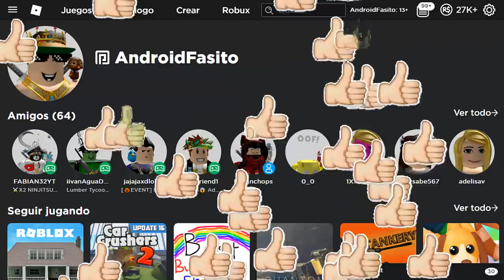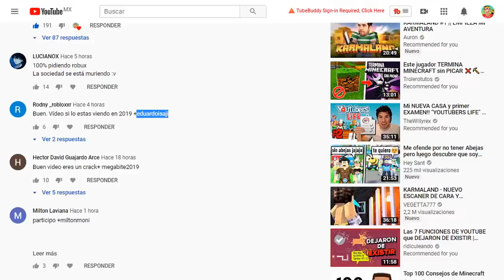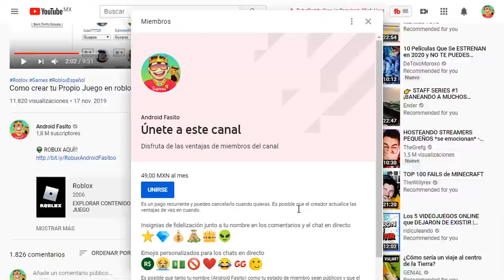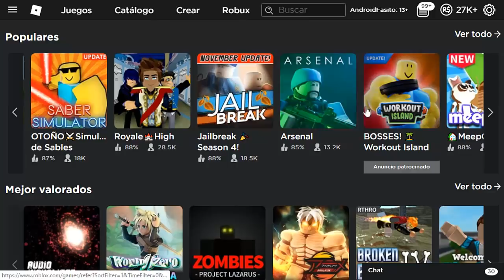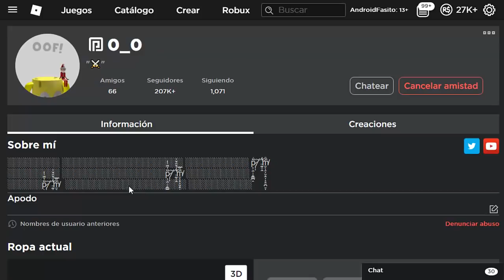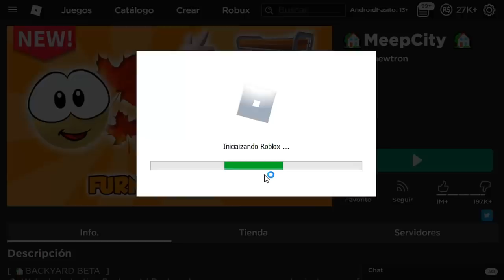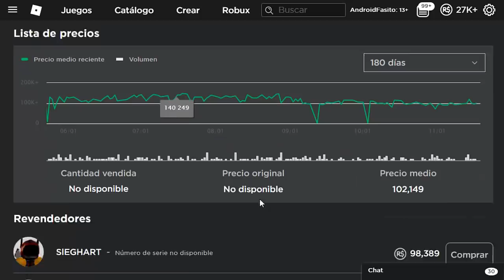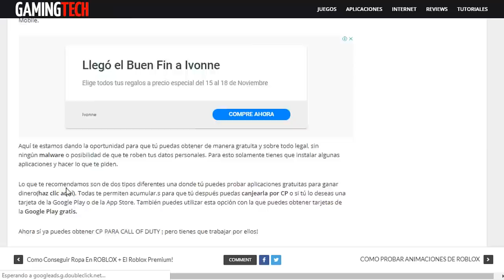COSAS QUE YA NO EXISTIRÁN en ROBLOX!!